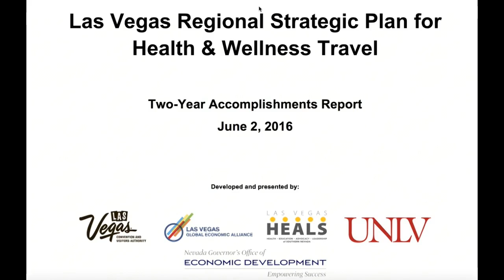Grand Opening Bonati Spine Institute in Las Vegas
Doug is joined for the second time by Dr. Alfred Bonati to announce the grand opening of the Bonati Spine Institute in Las Vegas. We also learn how not all "minimally invasive" surgeries are the same.